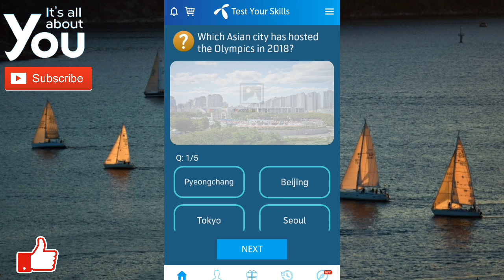Which Asian city has hosted the Olympics in 2018? | My Telenor